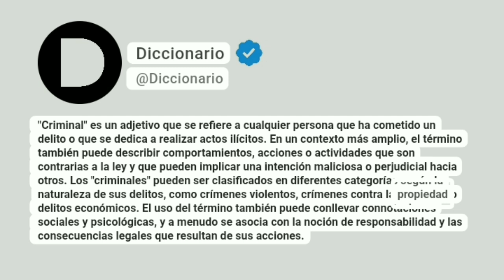Criminal Significado En Español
"Criminal" es un adjetivo que se refiere a cualquier persona que ha cometido un delito o que se dedica a realizar actos ilícitos. En un contexto más amplio, el término también puede describir comportamientos, acciones o actividades que son contrarias a la ley y que pueden implicar una intención maliciosa o perjudicial hacia otros. Los "criminales" pueden ser clasificados en diferentes categorías según la naturaleza de sus delitos, como crímenes violentos, crímenes contra la propiedad o delitos económicos. El uso del término también puede conllevar connotaciones sociales y psicológicas, y a menudo se asocia con la noción de responsabilidad y las consecuencias legales que resultan de sus acciones.